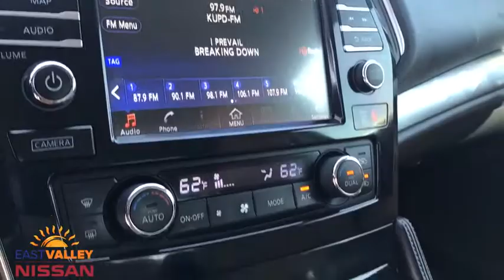2016 Nissan Maxima Phoenix, Mesa, AZ P2066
Pearl White Used 2016 Nissan Maxima available in Phoenix, Arizona at East Valley Nissan. Servicing the Mesa, AZ area.
2016 Nissan Maxima 3.5 SR - Stock#: P2066 - VIN#: 1N4AA6AP6GC430677

CARFAX One-Owner. Clean CARFAX. Certified. Nissan Certified Pre-Owned Details:* Includes Car Rental and Trip Interruption Reimbursement* Limited Warranty: 84 Month/100,000 Mile (whichever comes first) from original in-service date* Warranty Deductible: $50* Roadside Assistance* Transferable Warranty (between private parties)* 167 Point Inspection* Vehicle History2016 Nissan Maxima SR SRFWD CVT* Internet pricing is good for retail transactions only and is only available for prime lender financing (620 + FICO score) through Used Cars. Financing not obtained through nissan, non-prime and cash transactions will result in an increase in price of $1000.00. All prices plus tax, title, license and doc fee. Any and all transactions must in Maricopa County in Arizona. Second key, floor mats and owners manual may not be available on all pre-owned vehicles.While every reasonable effort is made to ensure the accuracy of this data, we are not responsible for any errors or omissions contained on these pages. * Here detailed price does not include any taxes, fees or other charges. Pricing and availability may vary based on a variety of factors, including options, dealer, specials, fees, and financing qualifications. Consult your dealer for actual price and complete details. Vehicles shown may have optional equipment at additional cost. * Images, prices, and options shown, including vehicle color, trim, options, pricing and other specifications are subject to availability, current pricing and credit worthiness. * In transit means that vehicles have been built, but have not yet arrived at your dealer. Images shown may not necessarily represent identical vehicles in transit to your dealership. See your dealer for actual price, payments and complete details. 22/30 City/Highway MPG Awards:* 2016 KBB.com Best Buy Awards Finalist